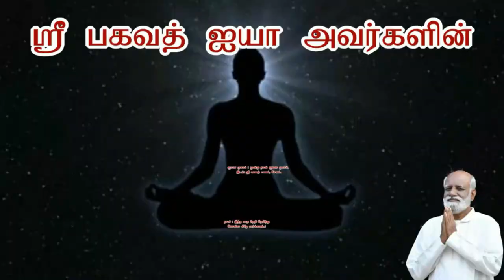வருத்தம் பயம் துக்கம் கவலை நீங்கள் உருவாக்க முடியாது Sri Bagavath ஐயா